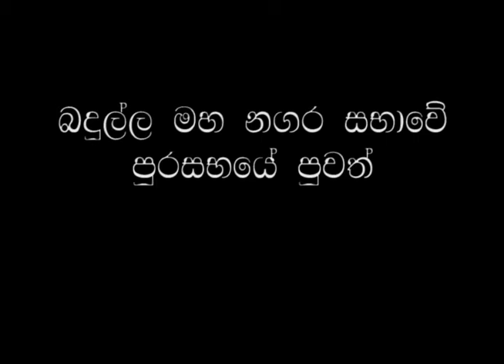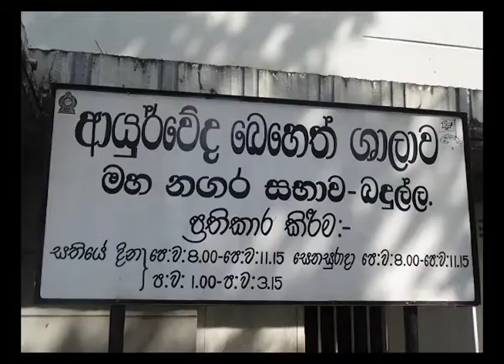Badulla municipal council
badulla municipal council badulla municipal council theme song badulla district